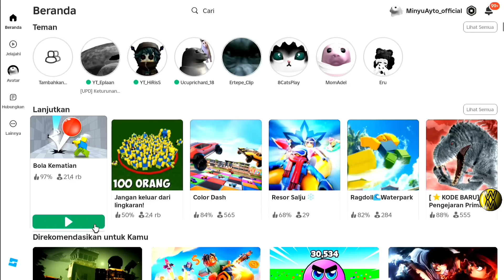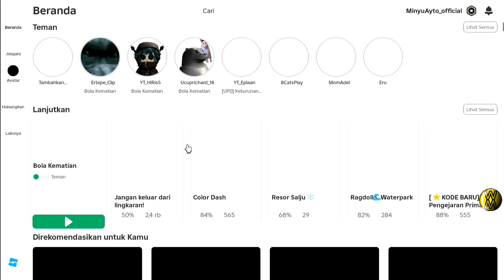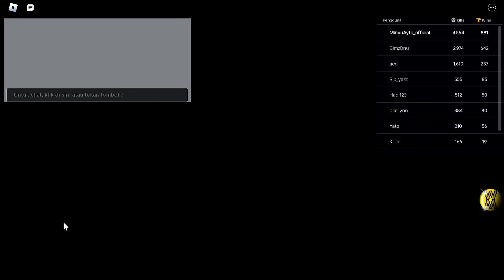Pamer Skill Yang Belum Pakde Ketahui | Roblox Indonesia